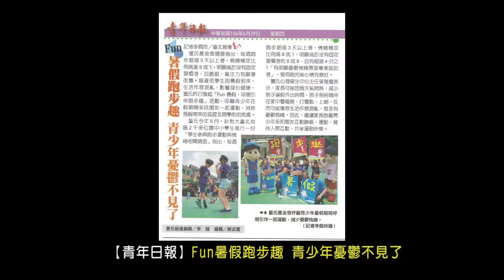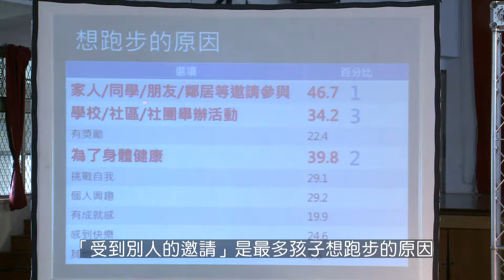2017.06.28【Fun暑假，呼朋引伴跑步趣】記者會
來看看JR紀言愷如何和小朋友「呼朋引伴跑步趣｣吧！
暑假前夕，有長期跑步、運動習慣的藝人JR紀言愷，
特別因應董氏基金會之邀請，
到龍安國小參加「呼朋引伴跑步趣｣記者會，分享運動紓壓的好處。
JR紀言愷也和龍安國小的同學們挑戰「攻城堡」趣味競賽，
會中也發佈董氏基金會最新調查結果，發現「和朋友一起跑步」會讓孩子對運動更有勁！當天還發生了哪些有趣的事呢？
我們一起來看看吧！